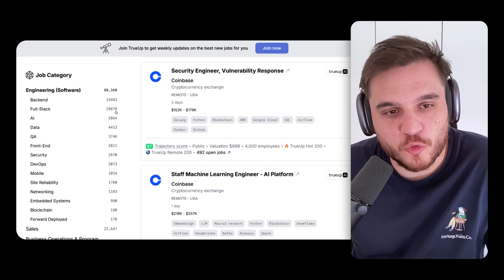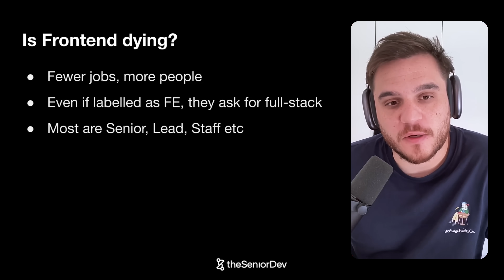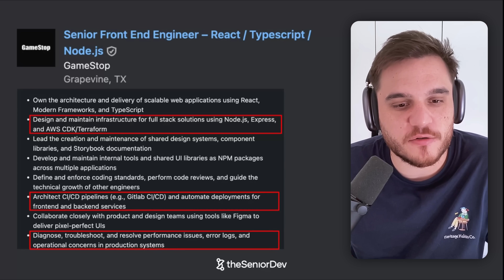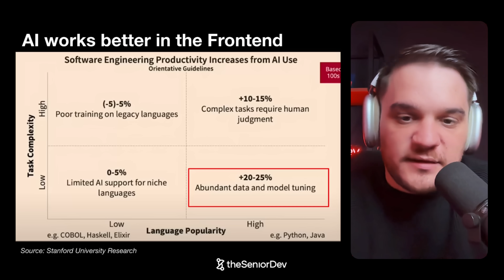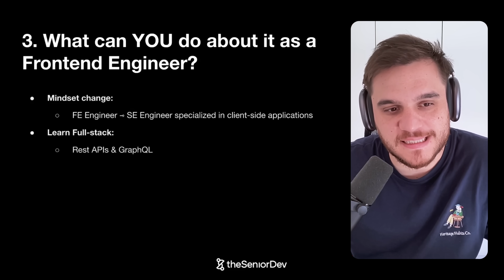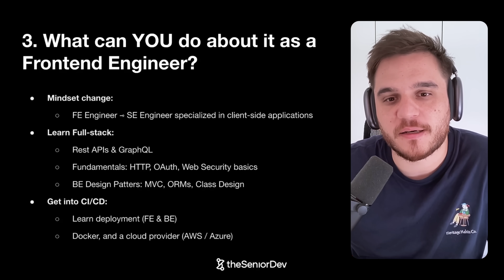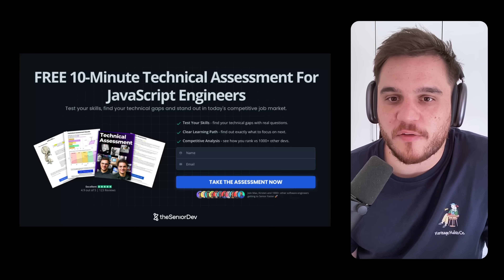Frontend is officially DEAD (here's how to survive)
🚀 Get to Senior. Or You Don't Pay

If you are a frontend developer, you probably noticed there are fewer and fewer open positions for frontend software engineers... but why?